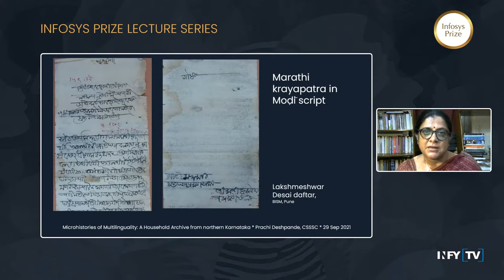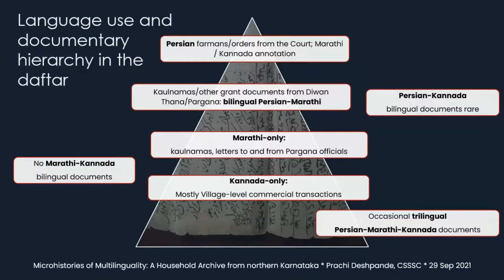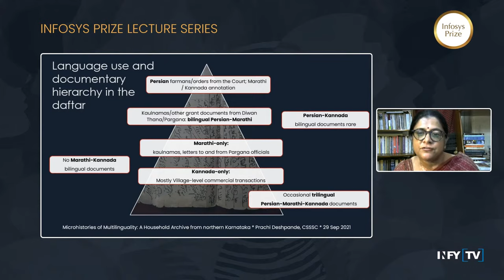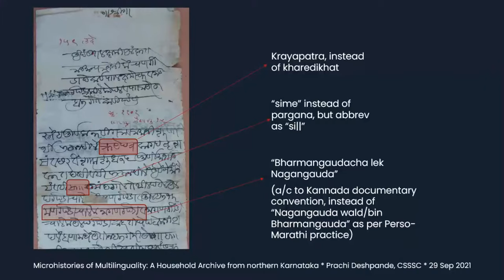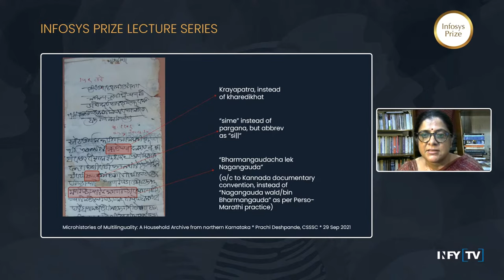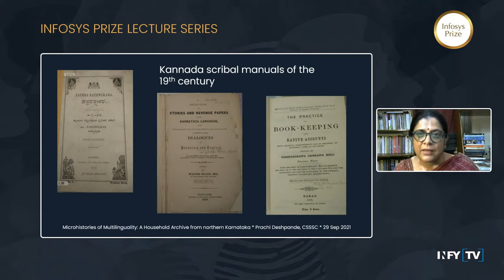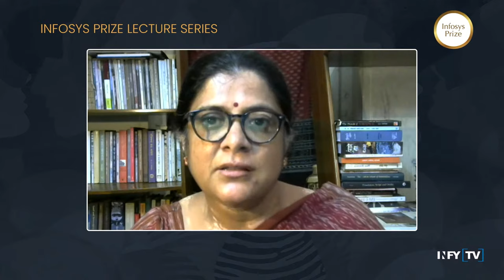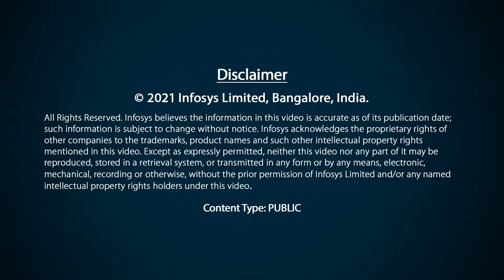Microhistories of Multilinguality | Dr. Prachi Deshpande | Infosys Prize Lecture (2021)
Microhistories of Multilinguality: A Household Archive from northern Karnataka

In this Infosys Prize lecture, Dr. Prachi Deshpande delves into the concept of multilinguality and its impact on an individual’s identity.

Multilinguality is an oft-used term when discussing language practices in the Indian subcontinent. Scholarship has acknowledged the ubiquity of multilinguality in everyday speech, literary cultures, bazaars, and scribal practices in different eras across formal boundaries of states or linguistic regions. Yet this recognition sits uneasily with the increased emphasis in modern times on monolingual state administrations, identities, and literary spheres, the demands of state-level school boards and textbooks and archiving frameworks.

Dr. Deshpande examines language and documentation practices in a small household archive from the seventeenth and eighteenth centuries, from the region of Dharwad in northern Karnataka to ask: how can we recover local and regional meanings and histories of multilingual practice in concrete historical and archival settings? Zooming into this collection of land grants, correspondence, and other materials in Persian, Marathi, and Kannada, she explores some methodological challenges in historically situating diverse, and localized transactions of language and script, or microhistories of multilinguality, into macro, and long-term frameworks and narratives of languages, regions, and linguistic identities.

An Infosys Prize Lecture by Dr. Prachi Deshpande. Hosted by Savitribai Phule Pune University, Pune on July 27, 2021.